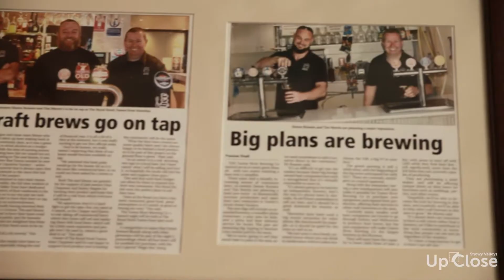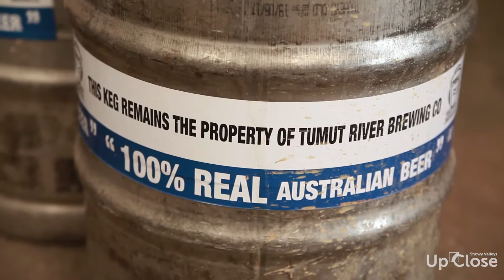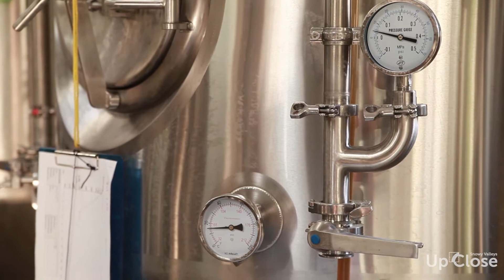Snowy Valleys Up Close: Tumut River Brewing Company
Get a taste of the craft brewery making great beer right here in Tumut.